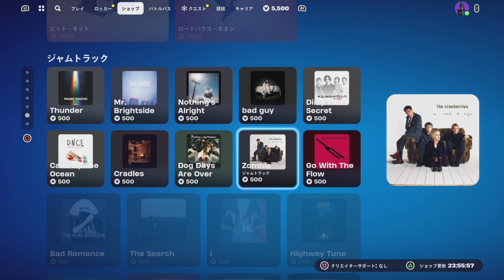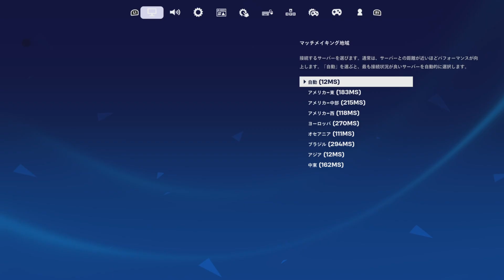【フォートナイト 12/17 今日のアイテムショップ】呪術廻戦/ティーンエイジ・ミュータント・ニンジャ・タートルズ/エイプリル・オニール【Fortnite Item Shop】TMNT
フォートナイト 本日のアイテムショップ/コスチューム/レアアイテム

アイテムが表示されない方は言語を一回英語に変更してみて下さい